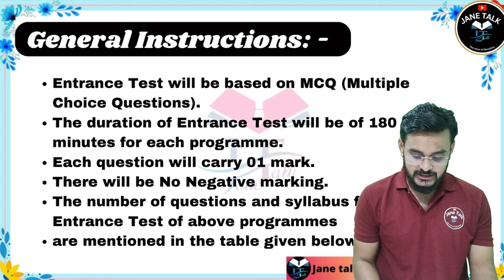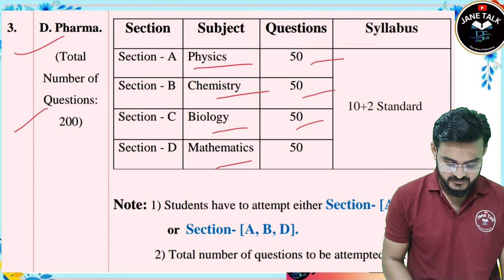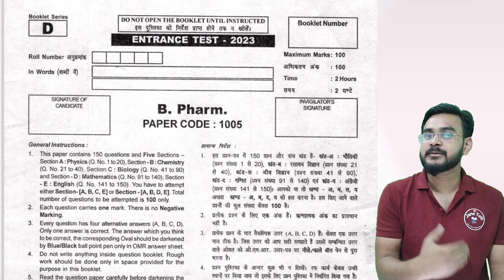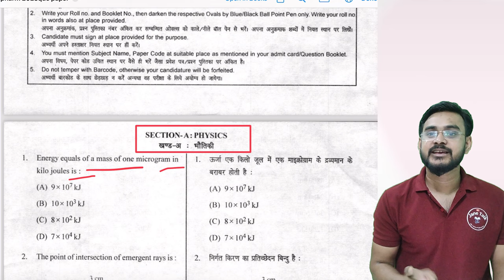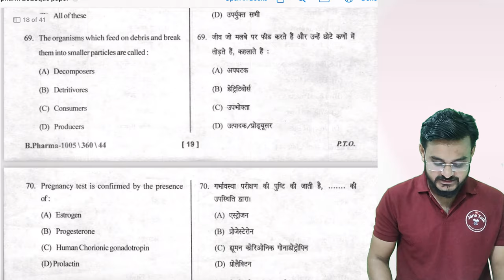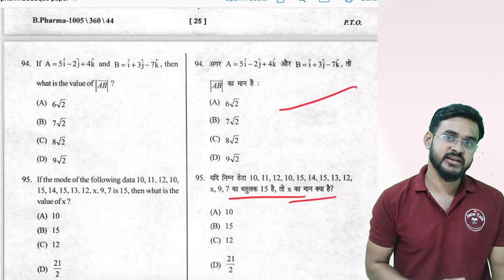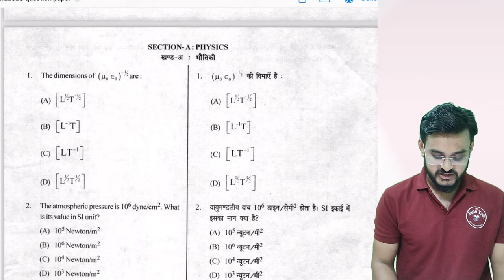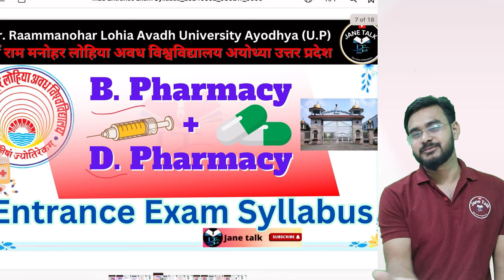Rmlau B Pharma D.Pharma entrance Exam Syllabus and Exam pattern previous year question sample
link result